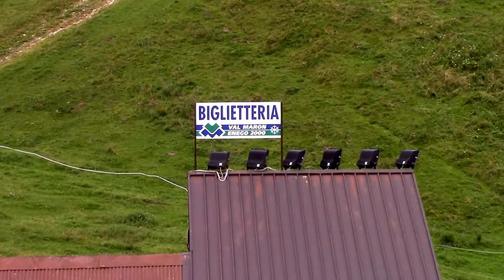ENEGO ED ENEGO 2000 (14 Agosto 2018)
Una giornata nei monti vicentini, nel famoso altipiano dei 7 comuni. Enego 2000 e la città di Enego in pochi minuti.